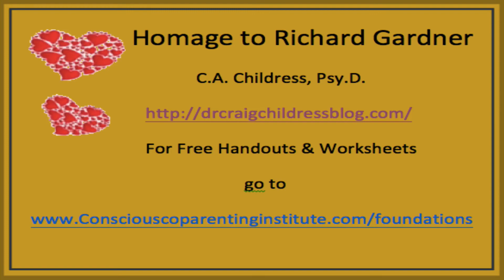11 Homage to Richard Gardner Dr Childress